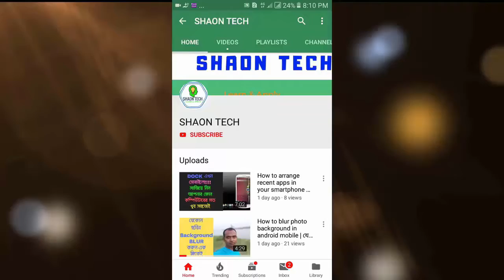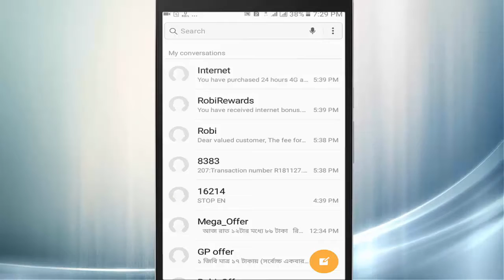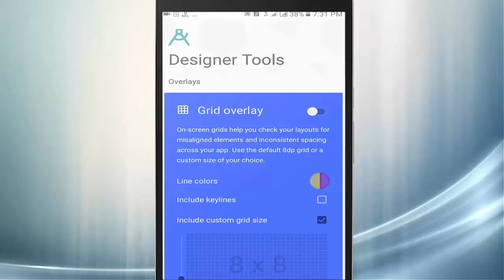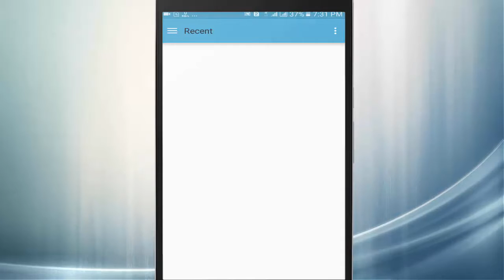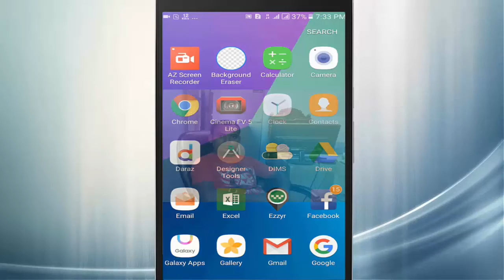How to set own Photo in your phone background screen | ফোনের ব্যাকগ্রাউন্ডে সেট করুন নিজের ছবি।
How to change background on your phone. How to Set background photo. how to set own photo in your phone background. change background. set Photo/Image in phone Background..